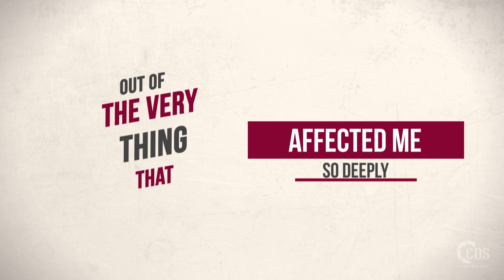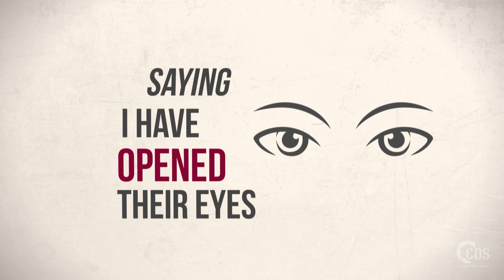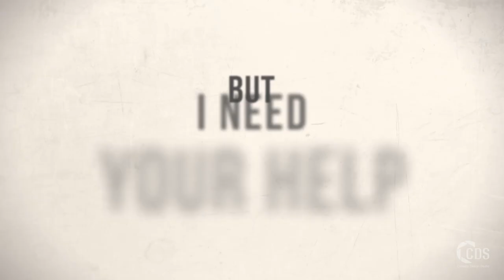Charity Typography video youth depression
This short inspiring video, with a variety of typefaces and typography, illustrates the message of "how can depressed youth find hope"